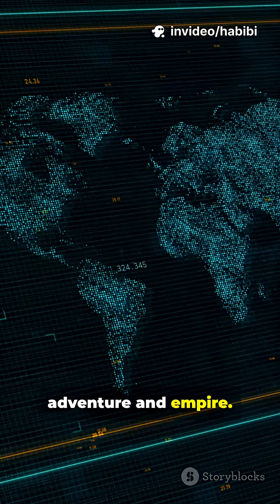The History of Maps 🌍 | From Clay Tablets to Google Earth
From a clay tablet in ancient Babylon to the glowing maps in your phone — this is how humanity learned to navigate the unknown world.
Discover how early civilizations drew the Earth as a flat disc, how Greek astronomers used the stars to measure distance, and how explorers like Columbus transformed the art of mapping forever.

🧭 Every line, every map, every discovery — one step closer to understanding our world.